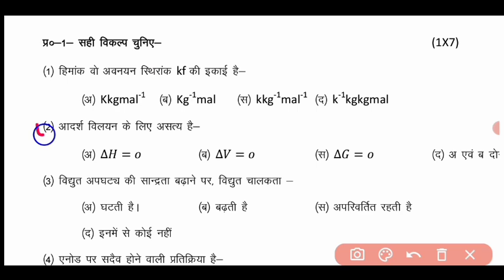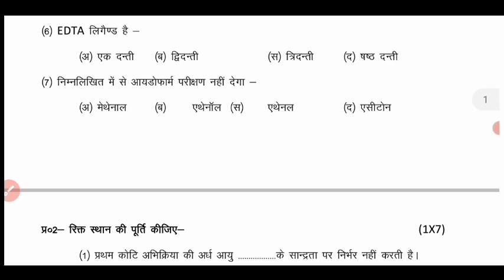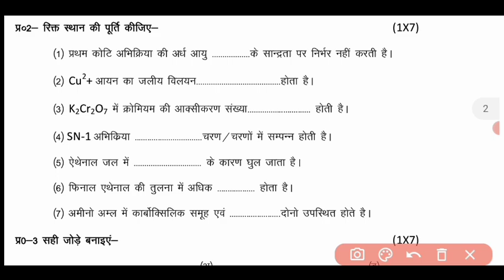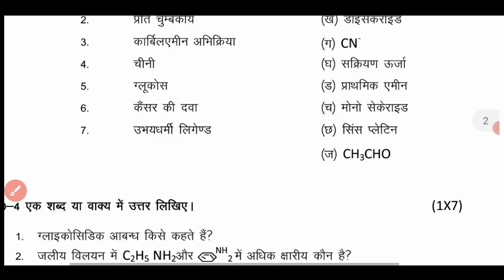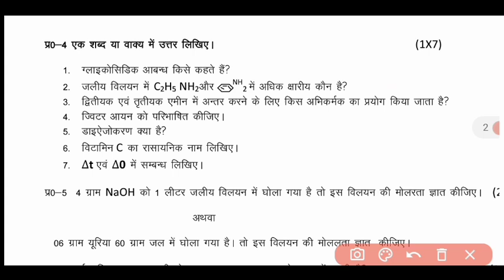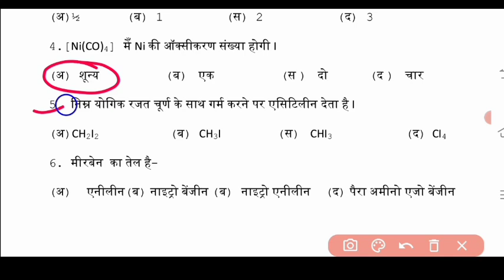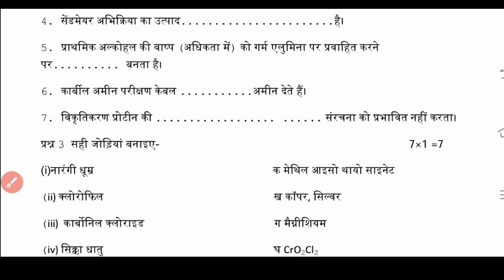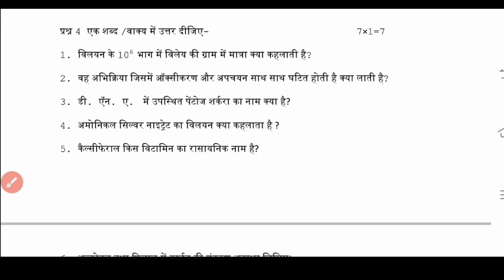18 मार्च का पेपर रसायन शास्त्र कक्षा 12वी ll chemistry class 12th varshik Pariksha paper 2023 🔥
MP बोर्ड वार्षिक परीक्षा पेपर 2023 कक्षा 12वी रसायन शास्त्र class 12th chemistry varshik Pariksha 2023

MP बोर्ड वार्षिक परीक्षा पेपर कक्षा 12वी रसायन शास्त्र class 12th physics varshik Pariksha paper 23

वार्षिक परीक्षा पेपर कक्षा 12वी रसायन शास्त्र, कक्षा 12वीं रसायन विज्ञान वार्षिक परीक्षा पेपर 2023, वार्षिक पेपर कक्षा 12वी रसायन शास्त्र, भौतिक शास्त्र का वायरल पेपर कक्षा 12वी वार्षिक परीक्षा,वार्षिक परीक्षा 2023 कक्षा 12वीं,वार्षिक परीक्षा 2023 कक्षा 12वीं रसायन शास्त्र, रासायन शास्त्र का पेपर वार्षिक परीक्षा 2023, रसायन का पेपर वार्षिक 2023, भौतिक शास्त्र का पेपर वार्षिक परीक्षा 2023,वार्षिक परीक्षा 2023 कक्षा 12वीं रसायन शास्त्र का पेपर ,18मार्च का पेपर कक्षा 12वी भूगोल,वार्षिक परीक्षा का पेपर रसायन शास्त्र कक्षा 12वीं,एमपी बोर्ड वार्षिक पेपर कक्षा 11वीं रसायन विज्ञान, का वार्षिक परीक्षा का पेपर कक्षा 12वीं, कक्षा 12वीं रसायन शास्त्र बोर्ड परीक्षा का पेपर एमपी बोर्ड, भूगोल का पेपर कक्षा 12वीं, रसायन विज्ञान का पेपर कक्षा12वीं फुल सलूशन,

board exam paper class 12th chemistry, class 11th physics board exam paper,
 MP board exam paper class 12th chemistry ,
MP board exam class 12th paper chemistry full solution,
वार्षिक परीक्षा पेपर कक्षा 12वी रसायन, class 12th physics board exam 2023, class 12th chemistry paper varshik Pariksha 2023, रसायन शास्त्र class 12th annual exam paper,